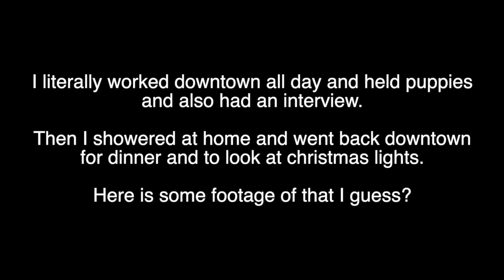Celebrating Christmas with My Boyfriend! || Vlogmas, December 20th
Hi everyone! What a fun day today! Enjoy!